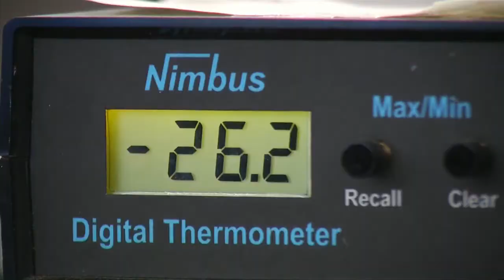Launching a weather balloon in -55 wind chill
Every day more than 90 National Weather Service offices launch weather balloons to collect weather information. For the Davenport, Iowa office, it was in the middle of record-breaking cold.